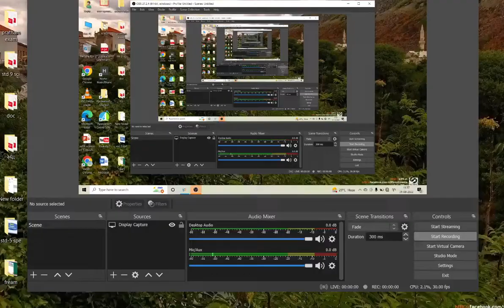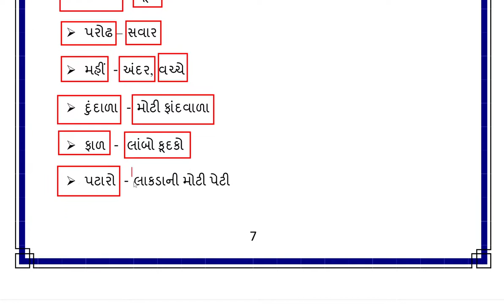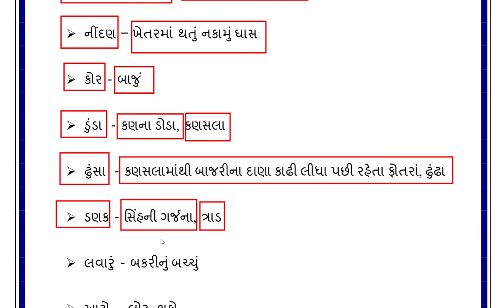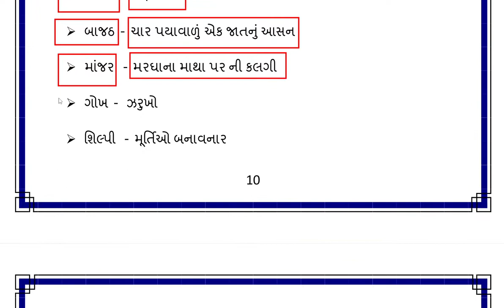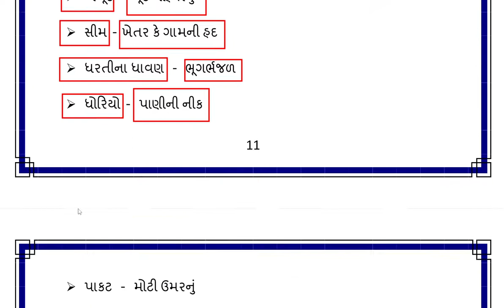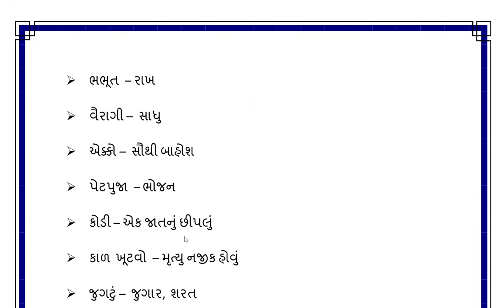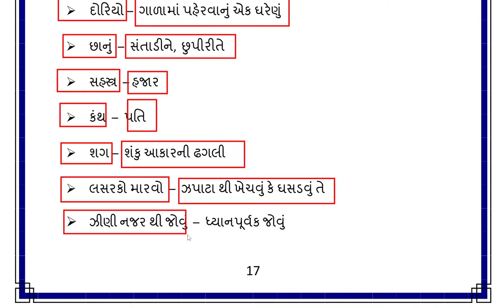pse exam gujarati part-2 | PSE પરીક્ષા વિભાગ - ગુજરાતી (ભાગ-2) | ધોરણ-1 થી 8 ટીપ્પણના શબ્દોની સમજૂતી